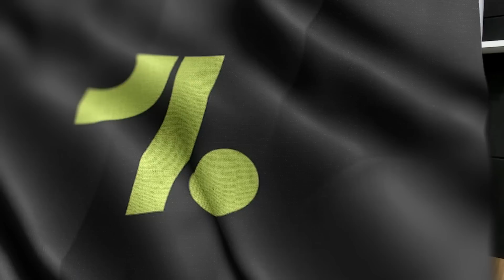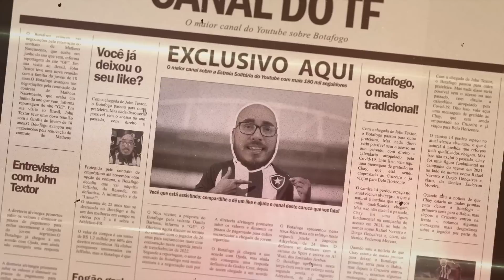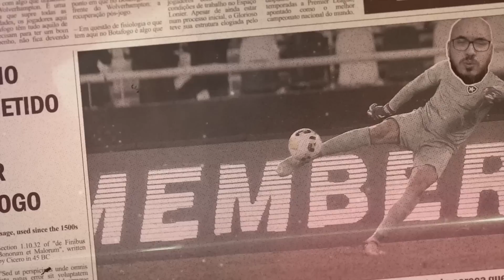CONTRATAÇÕES: ACELERAR OU ESPERAR ATÉ O FINAL DA JANELA? | JEFFINHO PODE SER O DIFERENCIAL TÉCNICO?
Leonardo Dantas